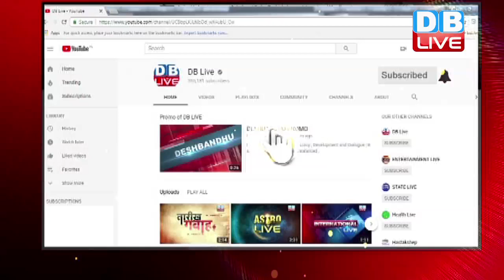महाराष्ट्र में बीजेपी को बड़ा झटका | BJP MLA Ashish Deshmukh ने दिया इस्तीफा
महाराष्ट्र में सहयोगी पार्टी शिवसेना पहले ही बीजेपी के लिए परेशानी का सबब बनी हुई है...वहीं अब बीजेपी विधायक भी उसकी मुश्किलें बढ़ाने में जुटे हैं...अक्सर पार्टी को अपने निशाने पर लेने वाले काटोल से विधायक आशीष देशमुख ने कमल का साथ छोड़ दिया है...उन्होंने आज स्पीकर को अपना इस्तीफा सौंपा...साथ ही आरोप लगाया कि...रोजगार देने और किसानों की मदद करने में मोदी सरकार और महाराष्ट्र की फडणवीस सरकार फेल रही है